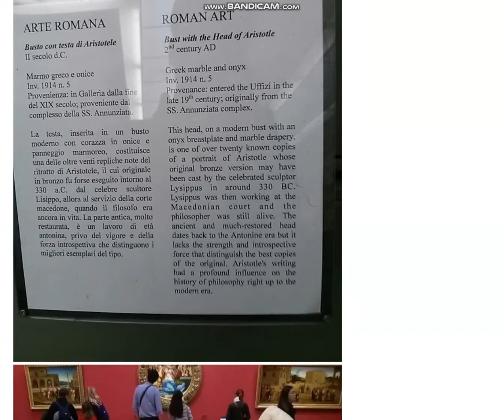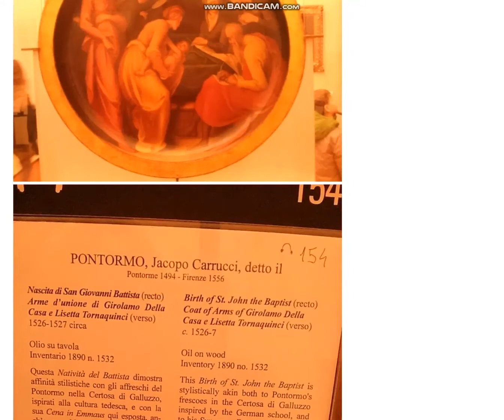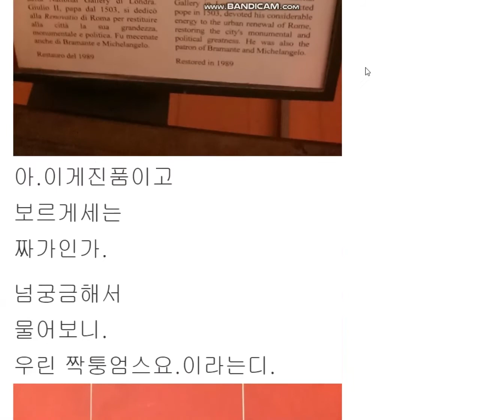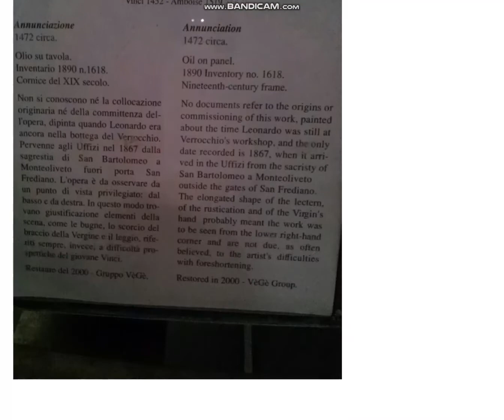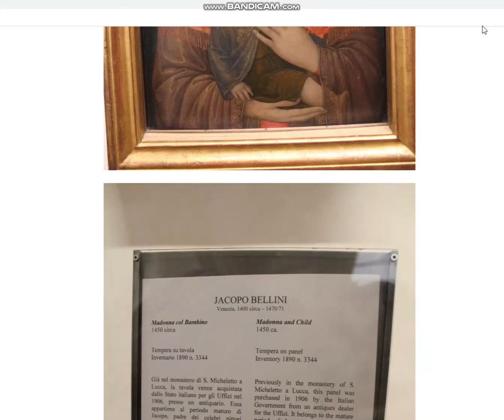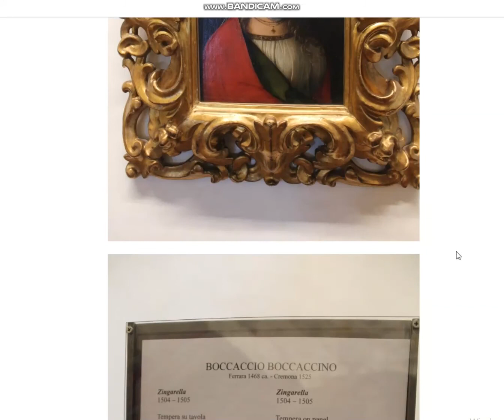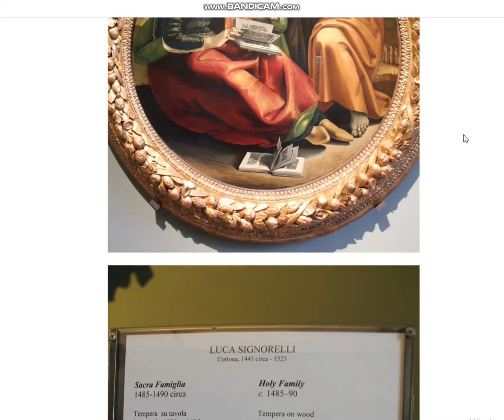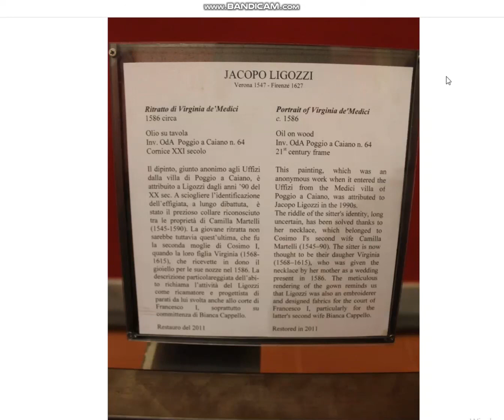여행,유머,정치 315. 이태리, 피렌체, 우피치3 , 만테냐 장인은 조바니 베릴니의 아버지인 야코보 베릴니이다. 라파엘로 방, 가슴과 고추가 동시에 있는 조각상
욕심없는 남자 권기현, 공짜 강의,찐,지구과학 ㅈ문가, 세계여행 ㅈ문가, 박물관 ㅈ문가, 시사평론 ㅈ문가,경력은 국내최고, 실력은 글쎄.asmr, 수면장애치료사, 세계 최초 노잼 유트브, 배그 스팀 아이디 :one_korea, 철권7 스팀 아이디 :kihyunkwon56, 내 제자라면 지구과학 공짜문제는 가입후 다운가능.